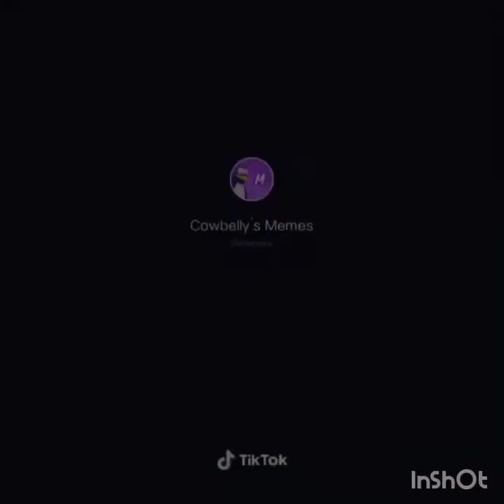Compilation Tik Tok Video Più Divertenti Parte 1